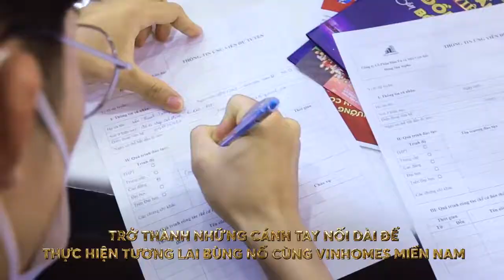Nhìn lại toàn cảnh sự kiện Đại hội tuyển dụng việc làm Vinhomes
Cùng nhìn lại sự kiện đại hội tuyển dụng Vinhomes diễn trong 2 ngày 5/3 và 6/3 tại Vinpearl Luxury Landmark 81 thu hút được hơn 10 nghìn ứng viên gửi hồ sơ ứng tuyển tại 68 đại lý đối tác Vinhomes chuẩn bị cho các siêu dự án sắp tới...
Ban tuyển dụng nhân sự – Sàn đại lý Vinhomes Platinum
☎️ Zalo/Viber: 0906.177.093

*Ứng viên quan tâm vui lòng nộp hồ sơ để chúng tôi lên lịch trao đổi công việc chi tiết.